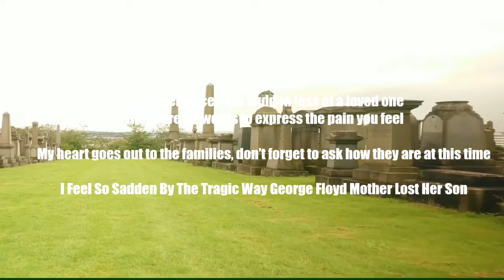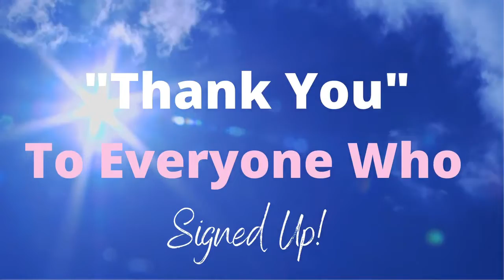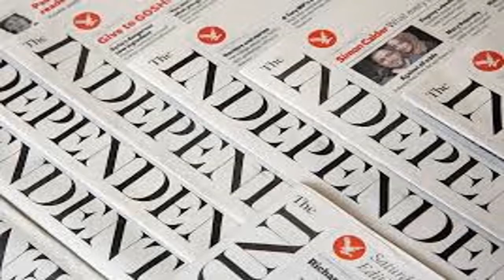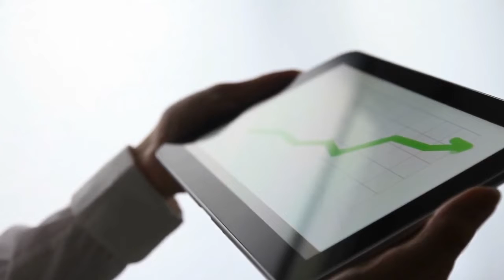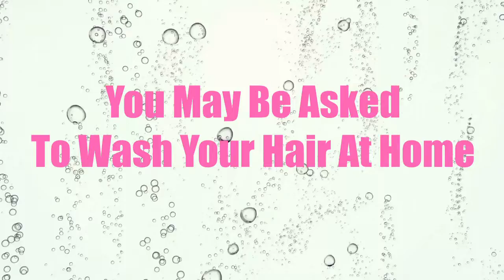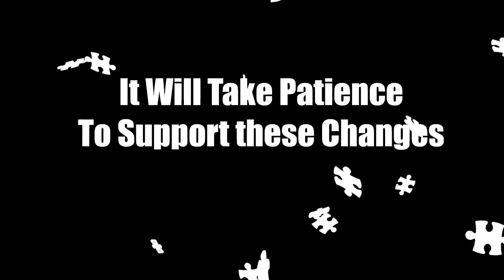Lockdown When And How Will Hair 💇 And Beauty Salons Reopen I SLDBeauty 🤳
As hair salon will be one of the last retailers to reopen. In this video you see some of the several steps that we need to take, when we can visit our salon. Along with what we have to do at each visit.  If you enjoyed this video. While you wait for salons to reopen enjoy L'Oreal Professional one of the salon industry's favourite hair care brand

Sign up If you or someone you know needs a boosts. Get Your Luxury Products 🎁From £3

You shop what you love from my video that you feel help you in some way. Thank you in advance for your kindness, choosing to shop these items means so much to me knowing I can help my community in this way.